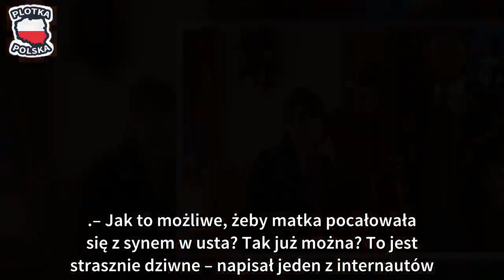Rozenek pokazała syna. Komentarze? „To jest straszne”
Małgorzata Rozenek pokazała na swoim Instagramie jak spędza tegoroczne święta. W fotorelacji widzimy szczęśliwych rodziców i dzieci, którzy emanują wspólnym szczęściem. Zadziwia, że niektórzy fani reagują na to krytycznymi komentarzami.
Małgorzata Rozenek, jak na jedną z czołowych gwiazd polskiego show-biznesu przystało, nie odrywa się od mediów społecznościowych. W codziennej pracy jest to dla niej niezbędne narzędzie marketingowe, podkręcające jej artystyczną autokreację.

Świąteczna relacja gwiazdy. Małgorzata Rozenek chwali się rodzinnymi świętami
Nie inaczej jest w czasie świąt. Rozenek-Majdan postanowiła opublikować na swoim Instagramie zdjęcia z domu rodzinnego. Dzięki temu możemy zobaczyć jak Majdanowie spędzają tegoroczne święta.
Na zdjęciach widzimy zadowolonych i szczęśliwych rodziców z pociechami. Małgorzata Rozenek-Majdan i Radosław Majdan pokazali się z synami kobiety z pierwszego małżeństwa, 12-letnim Stasiem i 8-letnim Tadeuszem.
Była prowadząca program „Perfekcyjna pani domu” dodała do zdjęć pisemną relację ze świąt.
– Takie święta kocham. Rodzina (choć bardzo brakowało teściów i rodzeństwa) kolędy, choć nikt z nas nie potrafi śpiewać, ważne rozmowy, przemowa taty przy opłatku, strach o bombkę łabędzia, który jest w domu od pokoleń i co roku martwimy się, żeby się nie zbił, śmiech, radość i zimne ognie. A najlepsze jest to, że co roku jest dokładnie tak samo – napisała na Instagramie. Jej końcowa deklaracja wydaje się najbardziej zaskakująca w świątecznej otoczce.
– I właśnie o to chodzi, bo jak życzył nam tata przy opłatku: żebyśmy za rok spotkali się w tym samym gronie lub większym – zakończyła wpis Rozenek-Majdan. Pod profilem gwiazdy nie mogło obyć się bez dyskusji. Większość docenia kunszt małżeństwa Majdanów i życzy im rodzinnych świąt, czyli takich jakie można zobaczyć w zdjęciowym kadrze. Niektórzy poczuli się poruszeni zdjęciem, na którym Rozenek-Majdan całuje młodszego z synów.
– Jak to możliwe, żeby matka pocałowała się z synem w usta? Tak już można? To jest strasznie dziwne – napisał jeden z internautów.